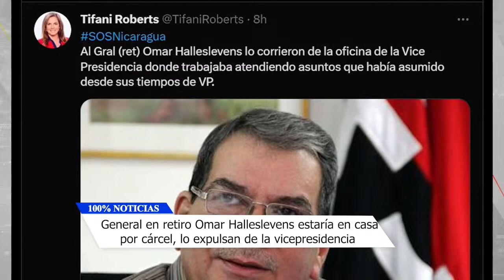Reuniones conspirativas de Hallesleven provocaron su purga, está vigilado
El analista político y opositor, Eliseo Núñez Morales, dijo en 100% Entrevistas que el general en retiro Omar Hallesleven fue defenestrado porque se reunió con otros militares y esto activó la paranoia de Rosario Murillo sobre un posible complot en su contra.

“Fue defenestrado y que esto se debe a que él sostuvo una serie de reuniones con otros militares activos y esto levantó la suspicacia de Rosario y decidieron defenestrarlo, por eso, porque aducen de que estaba conspirando en contra de ellos”, enfatiza.

Según Núñez ahora Hallesleven está “despachando” desde una oficina de la cancillería. Actualmente el general en retiro dirige la Comisión Nicaragüense de Energía Atómica con Fines Pacíficos, cuya oficina estaba hasta ayer en las instalaciones de la vicepresidencia, un edificio en el viejo centro de Managua.

100% Noticias conoció que desde la noche de ayer martes, Hallesleven fue desalojado y con él lo acompañan su personal que estaba a cargo, entre ellos otros militares en retiro.